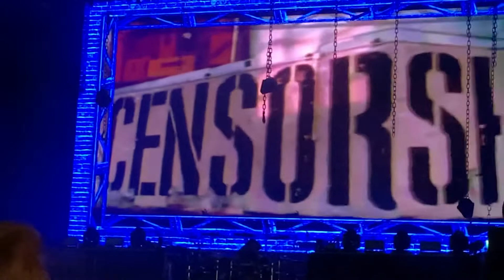Judas Priest,Touch of Evil,Live@Warlando